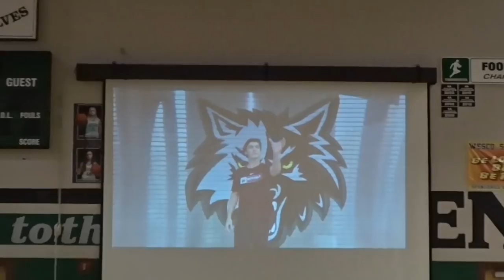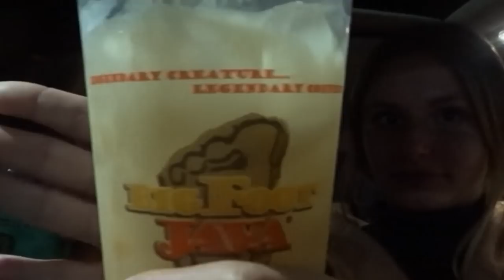VERY HAPPY SCHOOL VLOG: last day before break!!!